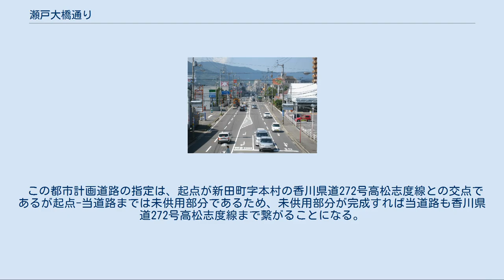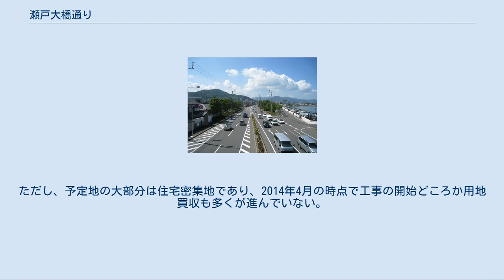瀬戸大橋通り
瀬戸大橋通り（せとおおはしどおり）は、香川県高松市の新開橋北詰交差点から郷東大橋東詰に至る都市計画道路高松海岸線の愛称である。
 愛称の由来は、終点からさぬき浜街道を経由することにより瀬戸大橋坂出北ICへ行けることによるもので、1988年1月28日に制定された。
 浜ノ町の大的場跨線橋 瀬戸内町部分 西町・茜町部分 瀬戸大橋通りは、いずれも都市計画道路高松海岸線の一部である高松市道屋島西町17号線、高松市道高松海岸2号線及び高松市道高松海岸線の全線並びに香川県道157号高松東港線の一部に付けられた愛称で、高松市北端である海岸沿いを東西に走る6車線（一部暫定2車線）及び4車線の主要幹線道路である。
 終点の郷東大橋東詰からは香川県道16号高松王越坂出線別線となり、以西は県道・市道区間が混在しながらさぬき浜街道として、坂出市や丸亀市など香川県における主要沿岸部の都市を経由して観音寺市へ至る。
 郷東大橋東詰以西はさぬき浜街道の愛称がついているが、当道路と一体化した連続した構造となっているため、また以東の当道路においても瀬戸大橋通りの愛称があまり定着していないことや、最北沿岸部を縦走するという共通の機能性から、地元メディア、県警資料などでも当道路をさぬき浜街道として扱う場合が多くなっている。
 なお、道路標識においては瀬戸大橋通りとさぬき浜街道は別物として扱われている。
すなわち「瀬戸大橋通り」の表示区間中に「さぬき浜街道」の標識は存在しない。
終点である郷東大橋東詰に当道路の終了標識が存在し、それ以西にさぬき浜街道の標識が存在する。
ただし、その郷東大橋東詰には瀬戸大橋通りの終了標識はあるものの、以西愛称のさぬき浜街道の開始標識は存在しないため、さぬき浜街道自体の起点は非常に曖昧である。
 ちなみに、さぬき浜街道の坂出北IC付近にあった坂出市道区間（現在は香川県道192号瀬居坂出港線に編入）には「瀬戸大橋記念通り」の街路標識がある。
 構成道路路線名 当道路は全線が都市計画道路に指定されており、指定名は一部構成市道名と同じく高松海岸線。
（都）高松海岸線は当道路及び香川県道16号高松王越坂出線別線の各全線からなる。
1946年6月5日、戦災復興院告示第39号により指定。
車線数・名称の変更などを除く最終決定日は1991年12月13日。
最終告示は、2004年5月17日の香川県告示第354号。
 この都市計画道路の指定は、起点が新田町字本村の香川県道272号高松志度線との交点であるが起点-当道路までは未供用部分であるため、未供用部分が完成すれば当道路も香川県道272号高松志度線まで繋がることになる。
ただし、予定地の大部分は住宅密集地であり、2014年4月の時点で工事の開始どころか用地買収も多くが進んでいない。
 都市計画道路高松海岸線